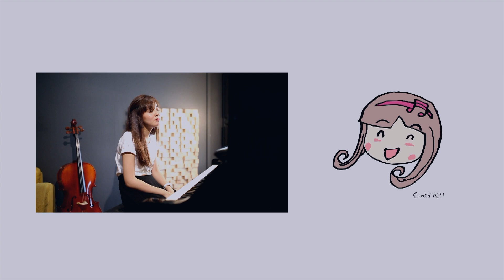แพ้ทาง : LABANOON Piano by Candid Kibt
My other work:
KJ ITheMood: